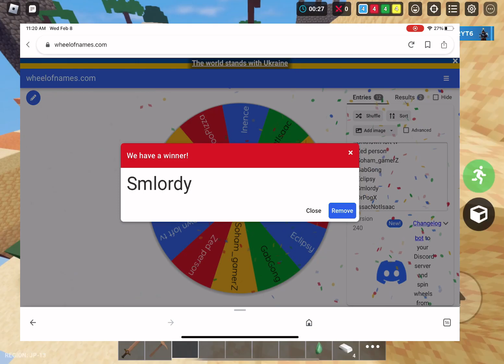These are the winners of the giveaway!